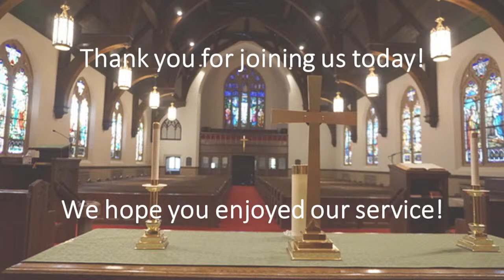"The Parade of the Revolutionary" (Palm Sunday) March 24, 2024